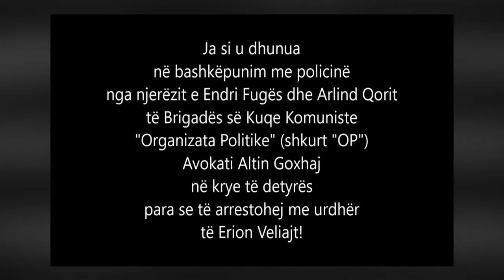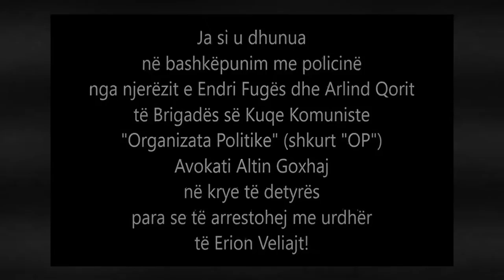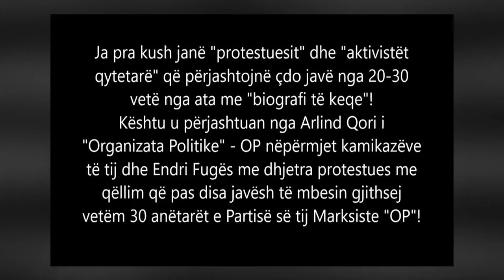Shkruaje Në Akull - 14/03/2016 - Pjesa 1